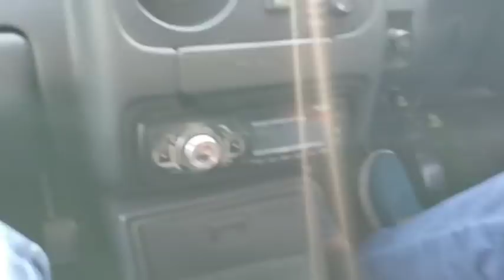भीड़ में जब कार घबराहट से बंद हो जाए तो कौन से गेयर में बढ़ाना चाहिए स्पीड कितनी रखनी चाहिए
भीड़ में कार चलाते वक्त अगर किसी कारण आपकी कार बंद हो जाती है तो वापस उसको बढ़ाने के लिए हमें कौन से गेयर में कार को बढ़ाना चाहिए क्या एक्सीलेटर लेना जरूरी है या फिर बिना एक्सीलेटर के कार को बढ़ाया जा सकता है अगर सिंगल रोड है और भीड़ बहुत ज्यादा है कार को किस गेयर में चला सकते हैं स्पीड कितनी रखनी चाहिए और सामने से आने वाली गाड़ियों से कैसे अपनी गाड़ी को बचाएंगे अगर कार किसी कारण बंद हो जाती है तो वापस उसको स्टार्ट करने के लिए क्लच दबाना जरूरी है या बिना क्लच के हम कार को स्टार्ट कर सकते हैं